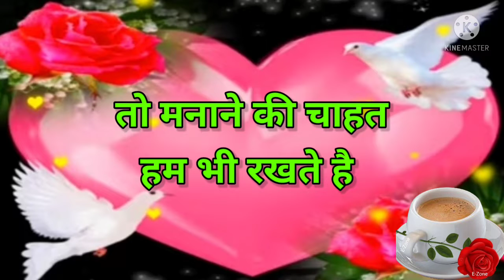Good morning video ❤Good morning what's app 💋Good morning Song